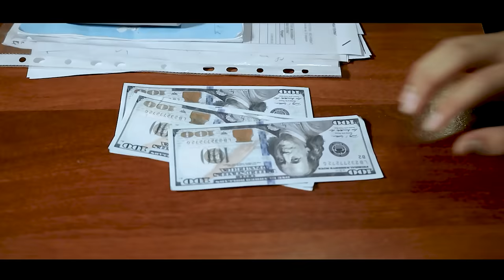Anzor - Odamlar (Official Music Video)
• Credits:
Clipmaker: Sherali Muzaffarov
Lyrics: Marjona Asadova
Arranger: Sunnat Nishanbaev